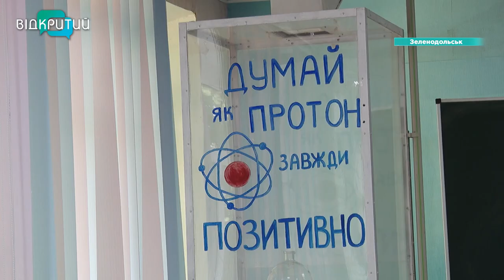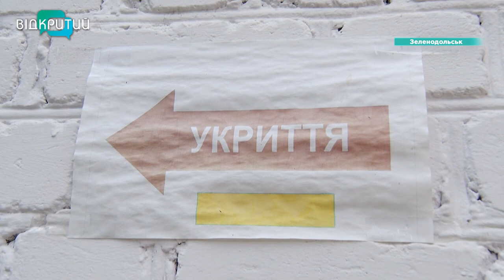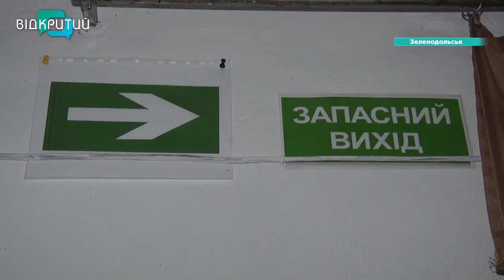Навчання в укриттях: Зеленодольська громада на Криворіжжі готується до 1-го вересня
Готові на все аби повернутися 1-го вересня до нормального навчання. Як не дивно, про поновлення офлайн-навчання мріють не лише батьки, але й їхні нащадки. Проте коли в країні війна найголовніше-це безпека. Говорять у Зеленодольській громаді. Тому зараз активно займаються облаштуванням укриттів. Поки мова йде лише про 4 захисні споруди. Для цього перебудовують підвали.  Втім розмістити всіх учнів на випадок тривоги, все одно не вийде. Тому розглядають декілька варіантів навчання.